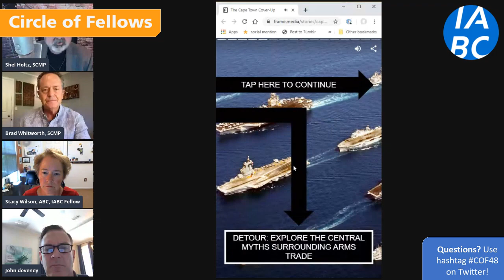Circle of Fellows #48: Aligning content strategy with a changing media landscape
Join four Fellows of the International Association of Business Communicators for a live panel discussion on various aspects of the evolving media environment. Panelists include John Deveney, Cindy Schmieg, Brad Whitworth, and Stacy Wilson. IABC Fellow Shel Holtz will moderate the panel.